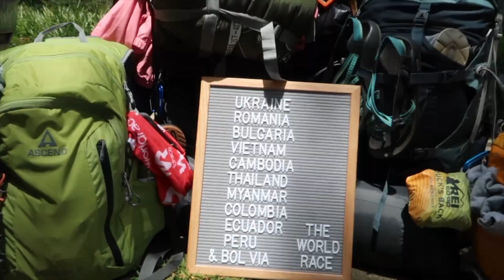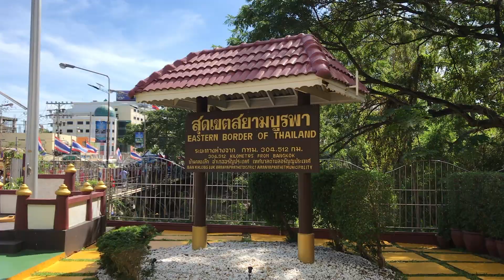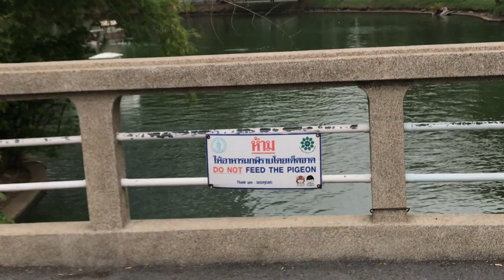One Month in Thailand - Vlog 1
Hey! My name is Caroline and I did the world race from August 2018 - June 2019. It is now 2021 and I am posting all the videos I never got around to posting! The world race is an 11 month mission trip that takes you to 11 countries to serve in. Enjoy the adventure!